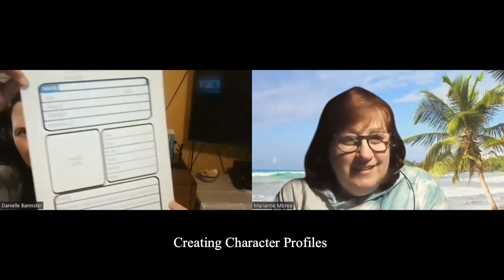Creating Character Profiles - Episode 82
Our books and our characters are our babies. All authors feel that way, but what happens when you can't remember who's who? Can't remember names? What they look like? If you think, "How could I forget?" Keep thinking. Details can and will blend together as you publish more books, and the only way to keep the information straight is to create Character Profiles. Learn more as Marianne and Danielle discuss how and why on this week's episode of the Bound by Books podcast.

To find out more about the podcast and all our hosts, visit our